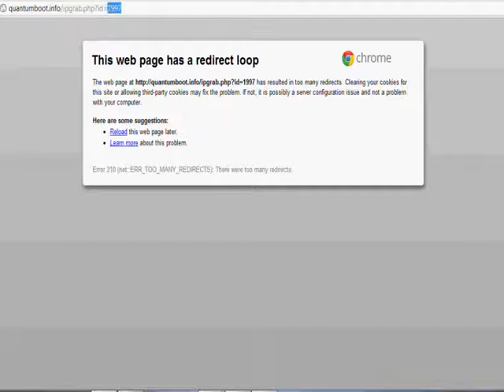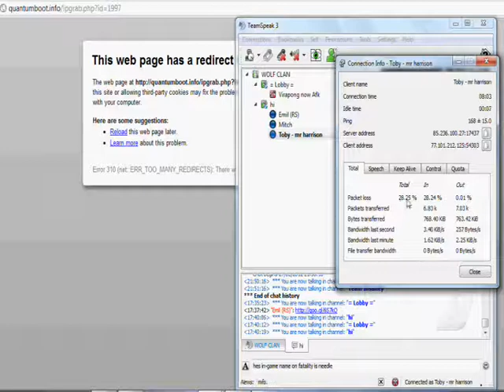A player named 'NEEDLE' Ip-grabbing/ddosing me..BAN PLEASE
a player in my team ; emil , AKA needle - ingame, was obs a spy, sent me a ip grabber, i knew it was,so i vidded as i clicked it to show,then he ddos'd me,please ban him.